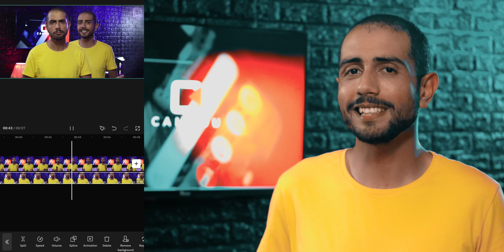طريقة الظهور مرتين في الفيديو بالموبايل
تطبيق كاب كت هو واحد من برامج تحرير الفيديو المشهورة جدًا في الوقت الحاضر.
في هذه الحلقة ، أقدم فقط شرحا حول كيفية  تتبع الكتابة للحركة في كاب كت . وذلك لأن تطبيق كاب كت وجميع الميزات الموجودة فيه بما في ذلك ميزة التتبع والتي تجعل الكتابة تتبعك مهما تحركت  يمكن استخدامها بالكامل مجانًا دون إنفاق أي رسوم .

هتاخد خصم على موقع نون لو استخدمت كود الخصم ده
LMN321